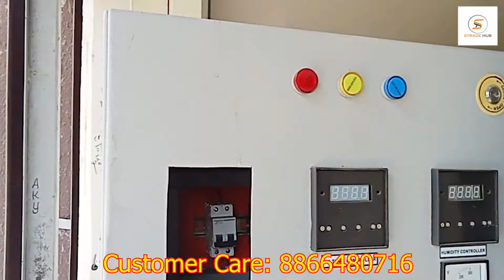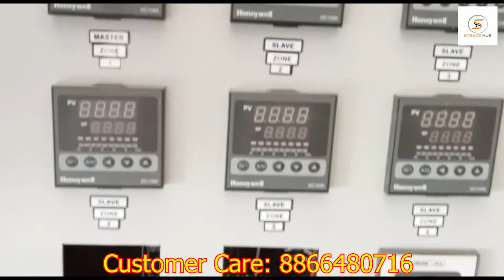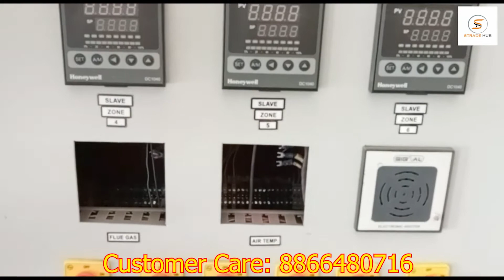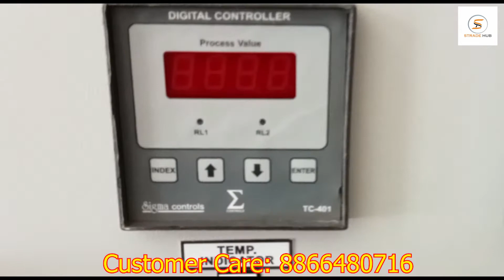Hi-Tech Instrumentation Manufacturer, Supplier | PID, SCR Temp. Controller | Process Control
Hello Dosto!
Today we have come at Sigma Controls which is located in Ahmedabad, Gujarat. It is leading Hi-Tech Instrumentation Equipment Manufacturer, Supplier and Exporter in India. We will show you in this video PID Temp. Controller, SCR Power Controller, Sensors, PCL HMI Control panels and many more equipment.

Sigma Controls are best control panel manufacturers and suppliers so if you want to buy then you can do directly contact to the dealer. Company’s address mentioned below.

What you can get here:

PID Temperature Controller
SCR Power Controller
Sensors
Temperature Controller

Company Name: Sigma Controls
Location: 5, Jhanvi Industrial estate, S.P. Ring road circle,, Nr. Safari Hotel, Ahmedabad - 382 415, Ahmedabad, Gujarat 382415